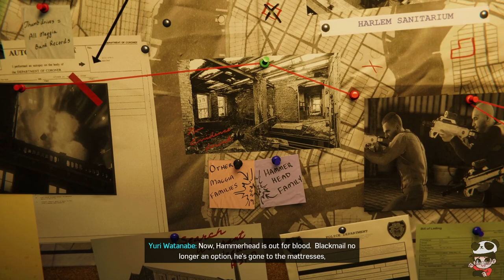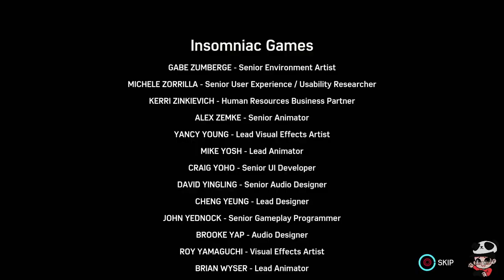Turf War Cutscenes | Marvel's Spider-man Remastered PS5 No Way Home Suit HD 60 FPS